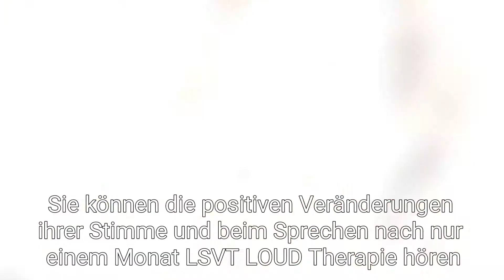Improve Communication and Movement with LSVT LOUD and LSVT BIG with German Subtitles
Learn about how LSVT therapies improve communication and movement with LSVT LOUD and LSVT BIG with this short introductory video. Video includes German subtitles.

Erfahren Sie in diesem kurzen Einführungsvideo, wie LSVT-Therapien die Kommunikation und Bewegung mit LSVT LOUD und LSVT BIG verbessern. Das Video enthält deutsche Untertitel.